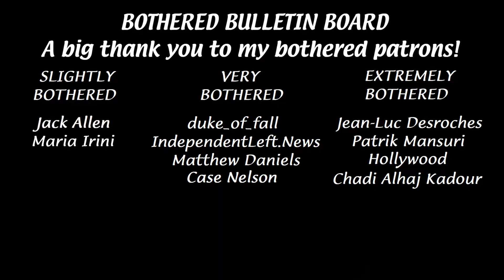I'm bothered by what Mary Simon being appointed Governor-General means for reconciliation...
I'm not bothered that they chose her, I'm bothered by WHY they chose her.